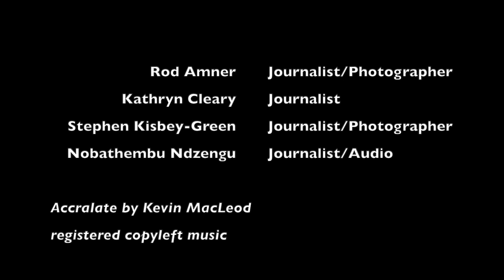Drought; "It'll kill these small towns!" -Riebeeck East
As part of our ongoing water crisis coverage; Grocott's Mail investigates Riebeeck East. Read more in this week's edition! Not to be missed!